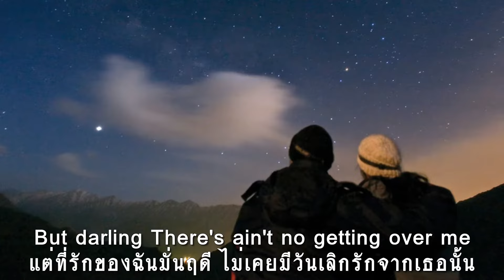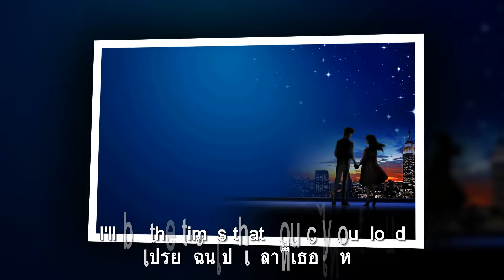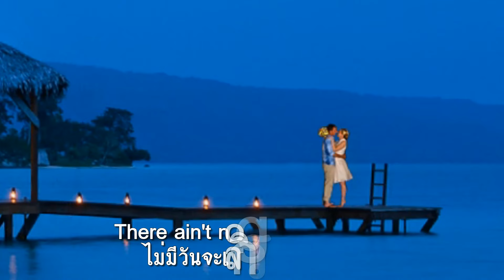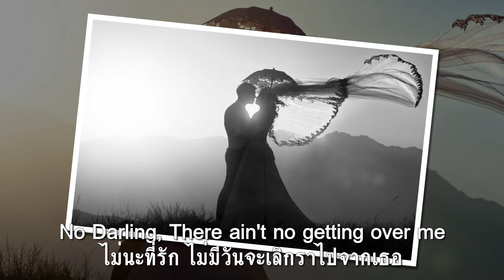There Ain't No Getting Over Me : Ronnie Milsap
คืนนี้เธอไปจากฉันก็ได้หนา  หากคิดว่าเราเข้ากันไม่ได้นี่
แต่ที่รักของฉันมั่นฤดี  ไม่เคยมีวันเลิกรักจากเธอนั้น
ก็เธอเองจำนรรจ์พ้อขออิสระ  คงไม่มีที่แล้วนะให้แก่ฉัน
หวานใจจ๋าดาร์ลิ้งคนสำคัญ  ไม่มีวันจะเลิกราไปจากเธอ
เปรียบฉันเป็นใบเสร็จเธอลืมจ่าย  เปรียบเป็นฝันอันกำจายปลุกเธอเสมอ
เปรียบเป็นเพลงในวิทยุคุ้นหูเธอ  เป็นเหตุผลที่ให้เธอแจ้งใครใคร
เธอไม่รู้หรอก. เธอเที่ยวบอกรักเราไปไม่ถึงไหน
ตัวเธอเองก็ไม่อาจจะเชื่อไซร้  แต่ที่รักฉันก็ไม่อาจเลิกรา
เปรียบฉันเป็นใบหน้าที่เธอเห็นเด่น  เปรียบฉันเป็นเวลาที่เธอไห้หา
เปรียบฉันเป็นรอยยิ้มยามเธอเอกา  เป็นหนังสือเธอชอบหนาวางไม่ลง.

(There's) No Gettin' Over Me เพลงจากการประพันธ์ของ Walt Aldridge and Tom Brasfield ต้นฉบับร้องโดยนักร้องเพลงคันทรี่ชาวอเมริกัน Ronnie Milsap เมื่อปี 1981 เป็นซิงเกิลแรกของอัลบั้มที่ชื่อ There's No Gettin' Over Me. ซึ่งตั้งชื่อคล้ายกันจนหลายคนชอบที่จะเรียกชื่ออัลบั้มเป็นชื่อเพลง แต่จะชื่อไหนก็ตาม Ronnie Milsap ได้แจ้งเกิดกับเพลงนี้ ที่เป็นทั้งเพลงคันทรี่และเพลงป้อป กับบรรยากาศตัดพ้อความรักของชายหนุ่ม .ผมจะเป็นเหมือนใบเสร็จที่คุณค้างจ่าย ผมจะเป็นดั่งความฝันที่ทำให้คุณสะดุ้งตื่น ผมจะเป็นเหมือนเสียงเพลงจากวิทยุ ผมจะเป็นเหตุผลให้คุณใช้บอกกับคนที่มาจีบคุณ. คุณเลิกราผมไม่ได้หรอก และยังตอกย้ำด้วยเสียงโซโลหวานๆของ อัลโต้ แซกโซโฟน และเสียงประสานของ เจมส์ เทเลอร์ ทำให้เขายิ่งใหญ่มากในช่วงนั้น หลังจากนั้นมา มีนักร้องอีกหลายคนนำไปคัฟเวอร์ใหม่ด้วยเวอร์ชั่นต่างๆ

Ronnie Milsap นักร้องเพลงคันทรี่ และนักเปียโน ศิลปินบอดชาวอเมริกัน จากเมือง North Carolina เขาฉายแววอัจฉริยะทางด้านดนตรีตั้งแต่ 7 ขวบ จนเชี่ยวชาญในด้านเปียโนเมื่ออายุ 14 เป็นผู้มีอิทธิพลมากที่สุดในยุค1970s-1980s.

เป็นเจ้าของ 5รางวัลแกรมมี่ ในสาขา Best Male Country Vocal Performance และ Best Country Collaboration with Vocals มีเพลงฮิตติดอันดับ 1 มากถึง 35 เพลง ที่ดังมากในเมืองไทยคือ "(There's) No Gettin' Over Me" (คว้ารางวัลแกรมมี่ในปี 1982) เพลงของเขามียอดยอดขายมากกว่า 35 ล้านอัลบั้ม

Ronnie Milsap ได้รับเกียรติบรรจุรายชื่อลงในหอเกียรติยศของเมืองนอร์ทแคโรไลนา Country Music Hall of Fame เมื่อปี 2014